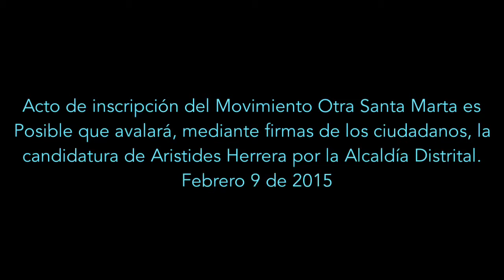Inscripción del Movimiento Otra Santa Marta es Posible de Aristides Herrera Posada por la Alcaldía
Acto de inscripción del Movimiento Otra Santa Marta es Posible que avalará, mediante firmas de los ciudadanos, la candidatura de Aristides Herrera por la Alcaldía Distrital.